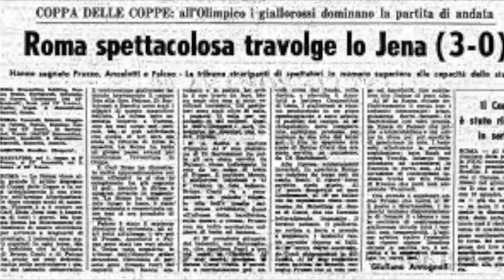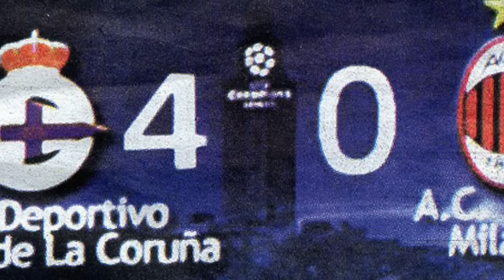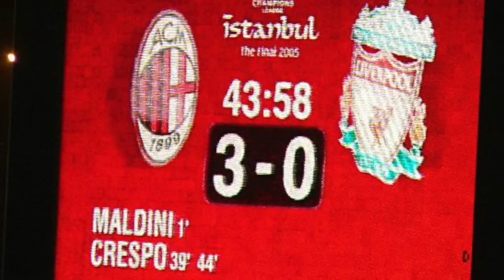10 RIMONTE EUROPEE PIU' GRANDI DELLA STORIA DEL CALCIO